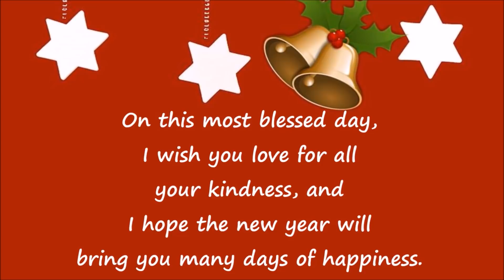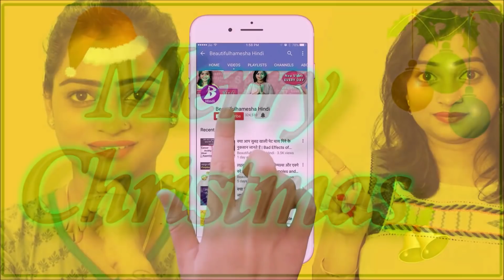Merry Christmas Greetings | Merry Christmas 2017 Wishes | Merry Christmas Whatsapp Video 2017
This video you can use to wish Merry Christmas. Share this Merry Christmas Video on facebook, whatsapp, email to wish your friends, relatives.